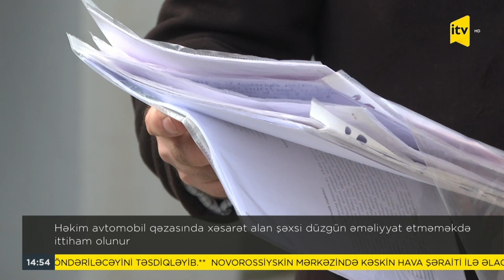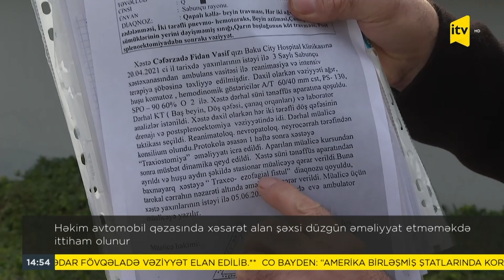Xəbərimiz var | 08.02.2023 | 14:50